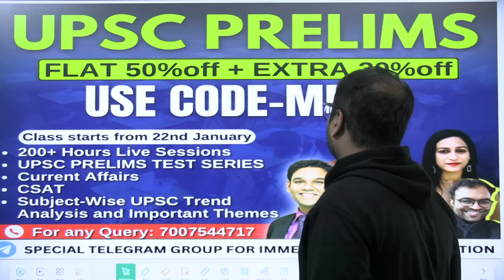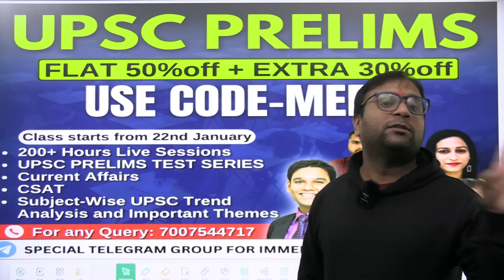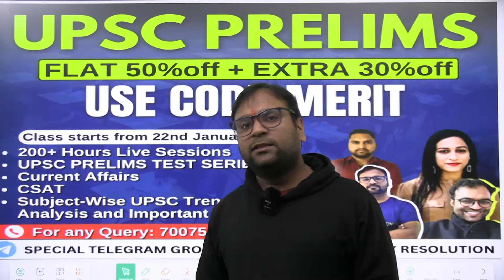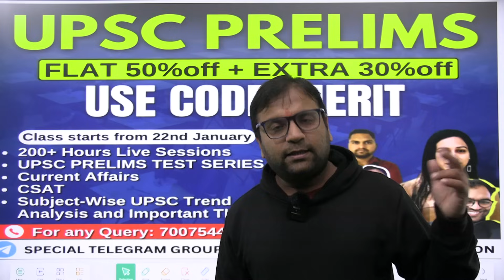Patna’s paltu politics || 4 ways game changes